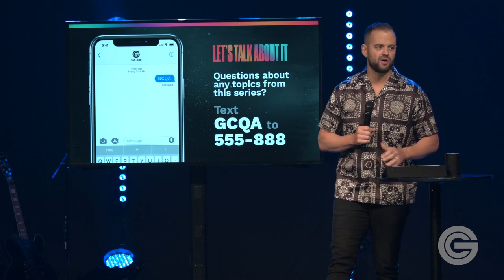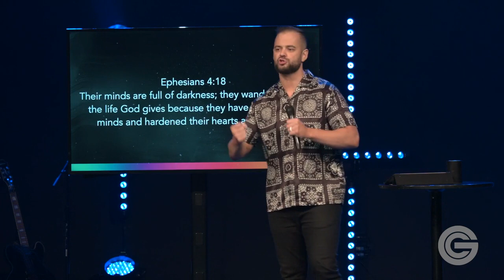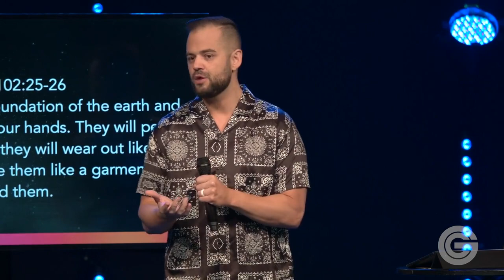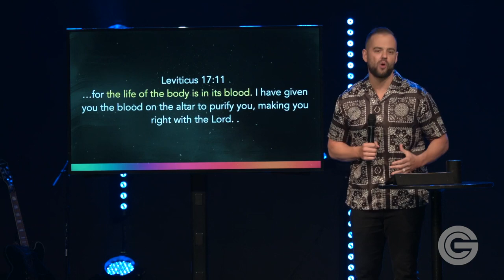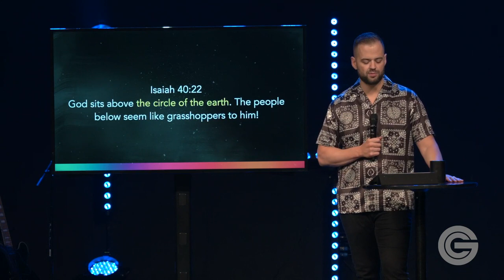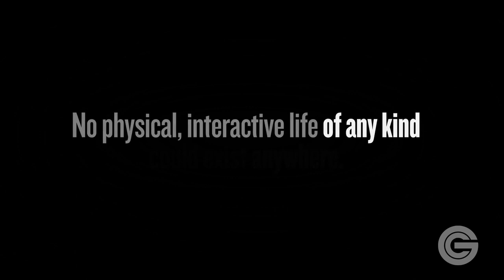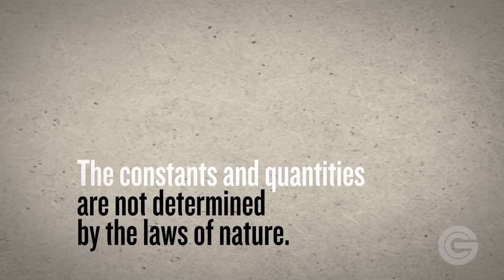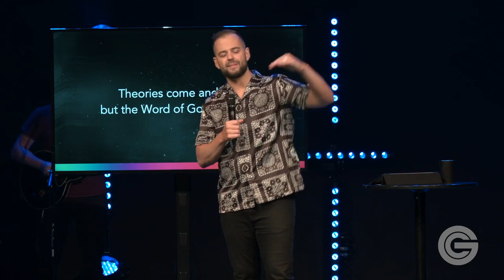Science And Skeptics And God, Oh My! | Let's Talk About It | Ryan Visconti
God’s Word says to love Him with all of our hearts AND our minds. Some Christians fear that science undermines our faith in God, but when we look closely we find that scientific evidence supports Christianity even when scientists don’t! Though the Bible wasn’t written as a scientific textbook, we can see thousands of examples that the Bible and science line up perfectly.

Join us in person or online at 9AM, 10.30AM, 12NOON & 4.30PM

• Looking for more? We’d love to connect with you.
• GIVE: To support this ministry and help us continue to reach people far from God

Let's Talk About It | Pastor Ryan Visconti | Generation Church